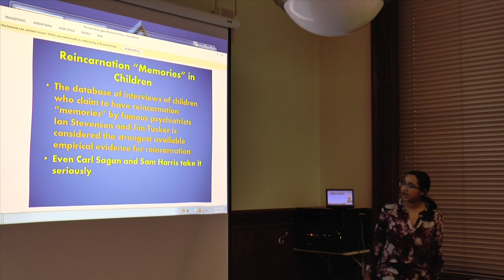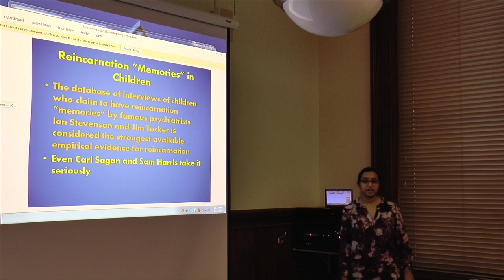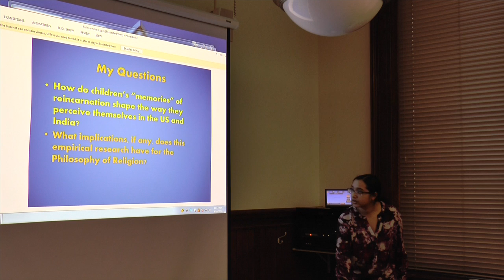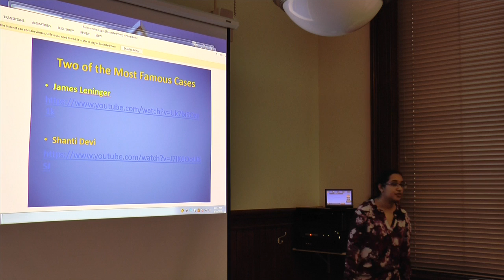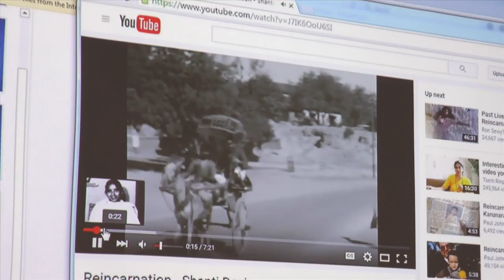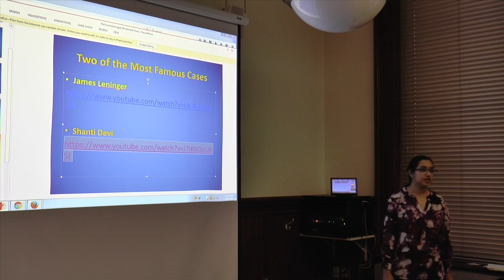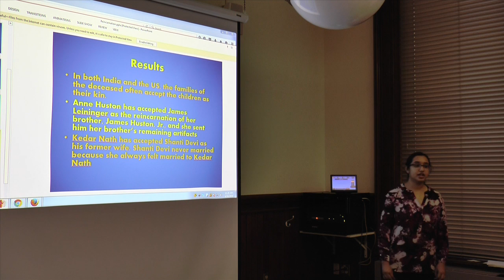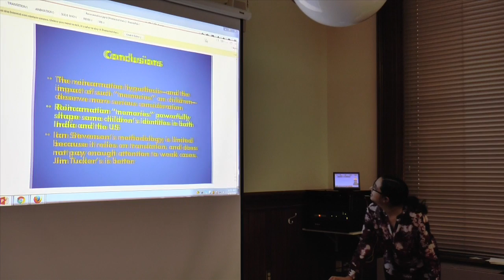Collaborations 2016: Nikila Lakshmanan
"Reincarnation 'Memories' in Children," presented by Nikila Lakshmanan '17 as part of Celebrating Collaborations: Faculty and Students Working Together, Saturday, April 16, 2016, at Smith College.